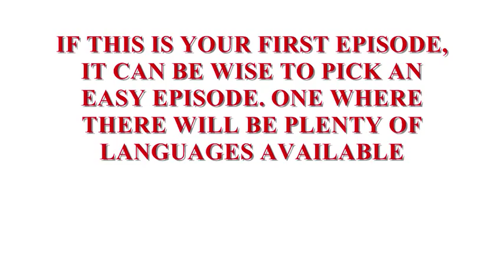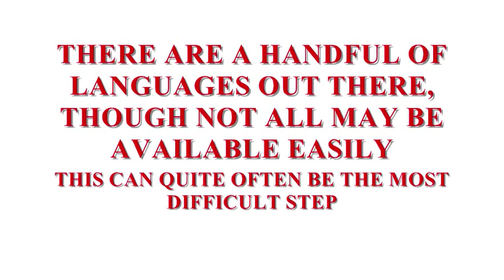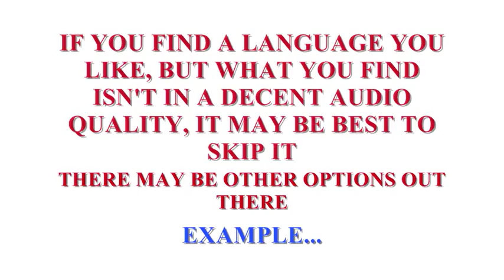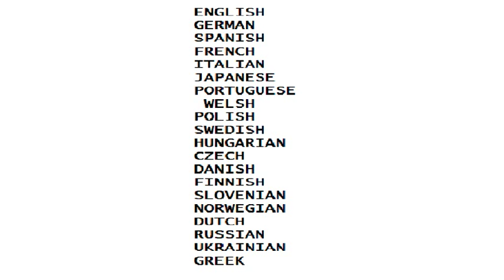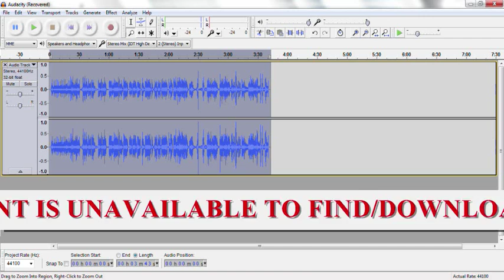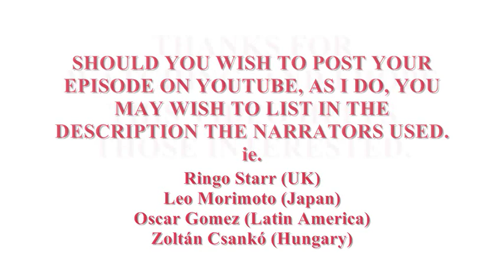Thomas The Multi-Language Tank Engine - HOW TO MAKE A MULTI-LANGUAGE EPISODE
In this video, I show you how to make an episode of Thomas The Multi-Language Tank Engine in 5 steps.

ONE THING I FORGOT TO MENTION: When syncing up episodes, It helps to line up sound effects or music together, thereby making syncing easier.

IMPORTANT: Credit to the administrators and people running Thomas and Friends Wikia. Without you guys, making these episodes would be practically impossible. Also, credit to ThomasandMichael2 for helping me find languages in early episodes.

Episodes featured in this episode:
Thomas and Gordon
Thomas Comes To Breakfast
The Flying Kipper
A Better View For Gordon
Haunted Henry
The World's Strongest Engine

Languages featured:
ENGLISH
GERMAN
SPANISH
FRENCH
ITALIAN
JAPANESE
PORTUGUESE
WELSH
POLISH
SWEDISH
HUNGARIAN
CZECH
DANISH
FINNISH
SLOVENIAN
DUTCH
RUSSIAN
UKRAINIAN
GREEK